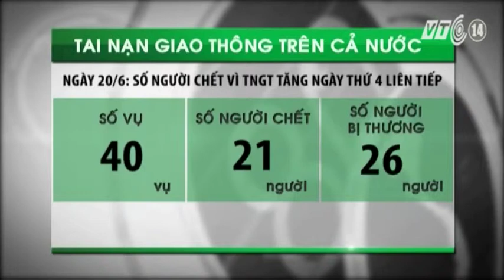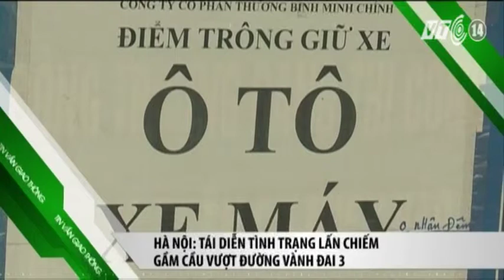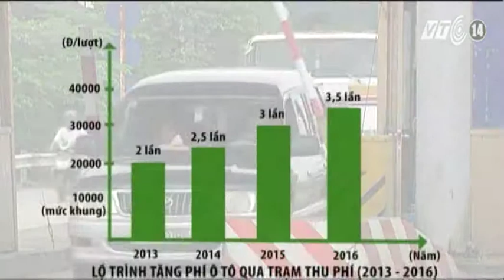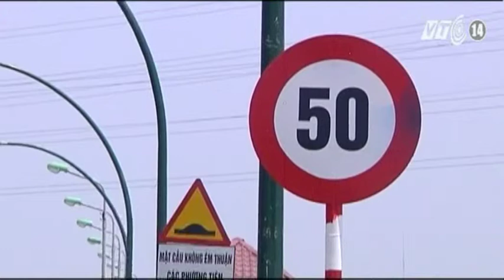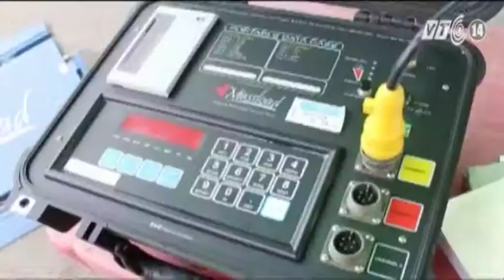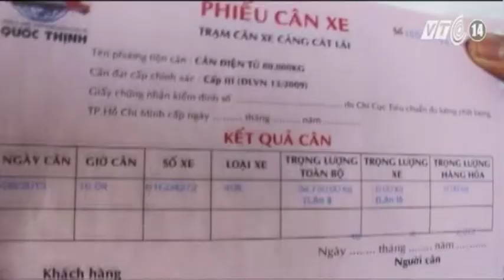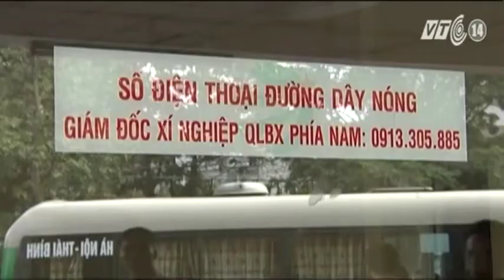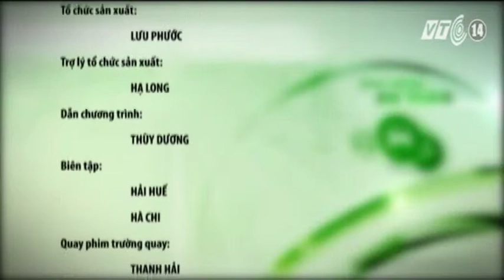VTC14_Giao thông an toàn_20.06.2013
VTC14_Giao thông an toàn_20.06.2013 có những nội dung:
- 2016: ô tô sẽ phải đóng 200.000 đồng/lượt khi qua trạm thu phí.
- Từ 1/7: Hà Nội bắt đầu xử lý vi phạm tốc độ.
- CSGT TP.HCM khẳng định độ chính xác của cân tải trọng.
- Mũ bảo hiểm kém chất lượng vẫn tham gia chương trình trợ giá.
- Hà Nội: đảm bảo đủ tàu, xe phục vụ sỹ tử đi thi.